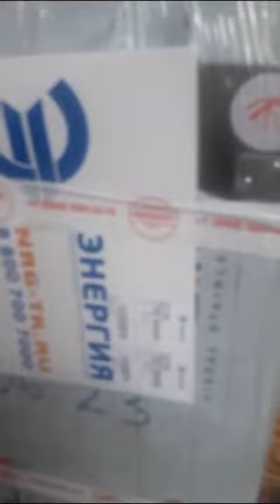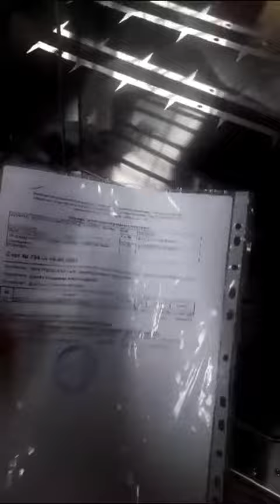Москва-Минск Москит 15 июня 2023 г.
Здравствуйте!
По всем вопросам пишите сюда!,
Ватцап, Вайбер
Цены можно посмотреть тут:
Коптильно-вялочное оборудование Москит
Официальный сайт

Приглашаем в группу обладателей Оборудования Москит "Москит Москва  история успеха" Пишите, примем!